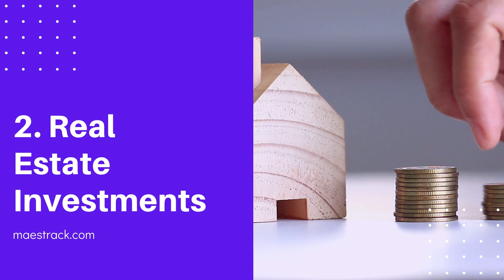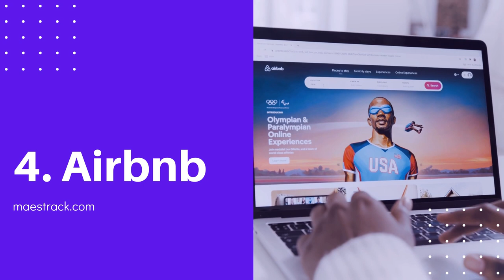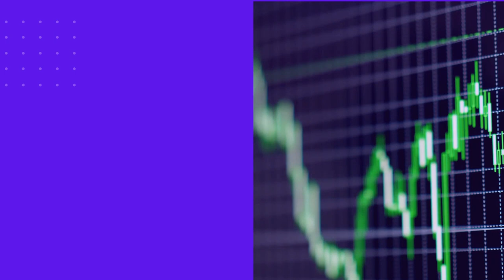7 Best Investments That Will Pay You Monthly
In this video, I share 7 best investments that will pay you monthly. Most of us are used to getting paid monthly and would therefore prefer investments that pay you monthly.